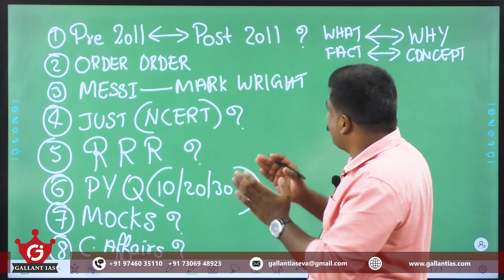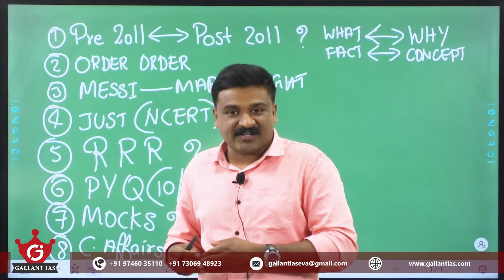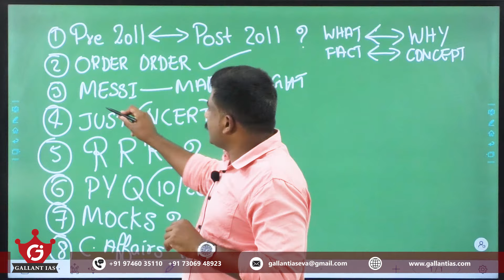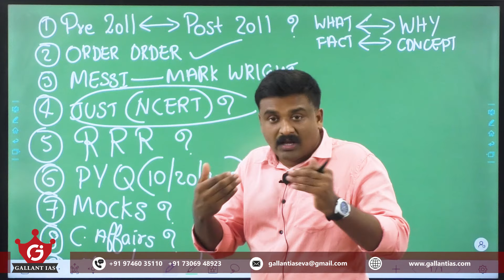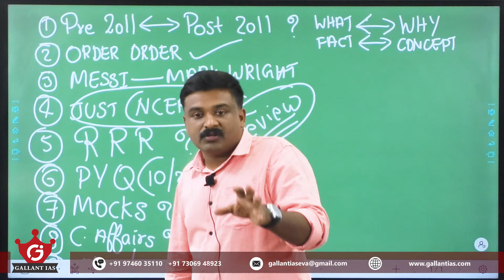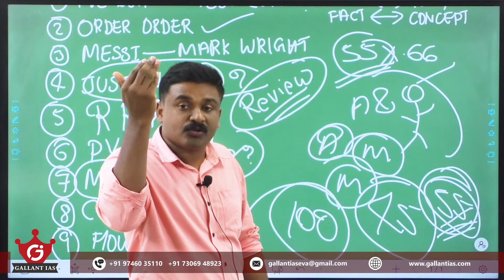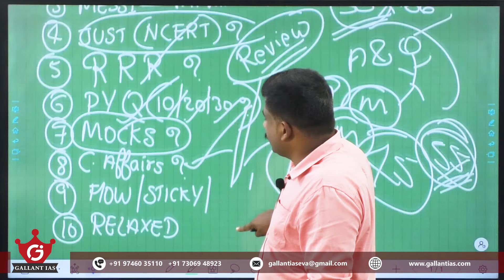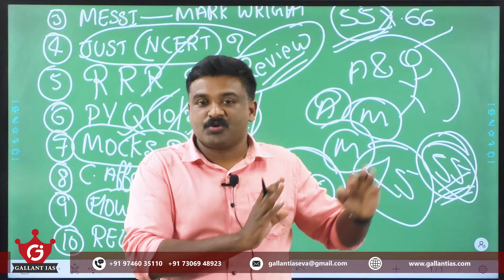How to study History for Prelims 2023 | ( Don’t do these...) | By Justin George | Gallant IAS